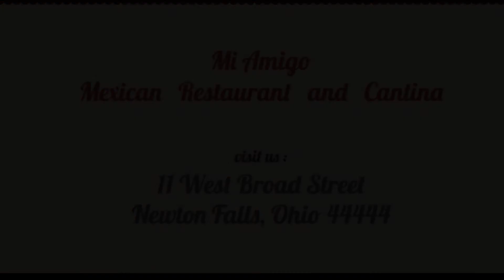Mi Amigo resturant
Support Hot jamz 1570's business of the week Mi Amigo Mexican restaurant and cantina in Newton Falls.

11 west Broard Street
Newton Falls,Ohio